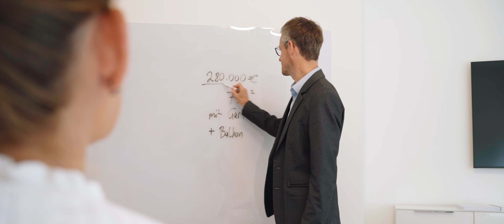FS Invest – Ihr zuverlässiger Immobilien Investor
für die Regionen Münsterland und Ruhrgebiet
Immobilientransaktionen sind häufig mit einem großen Aufwand verbunden – auch weil es hier regelmäßig um hohe Geldsummen geht. Deshalb ist es oft gar nicht so einfach, den richtigen Transaktionspartner zu finden. Als erfahrener Immobilien Investor machen wir Immobilientransaktionen für Sie nicht nur einfach, sondern auch lukrativ.